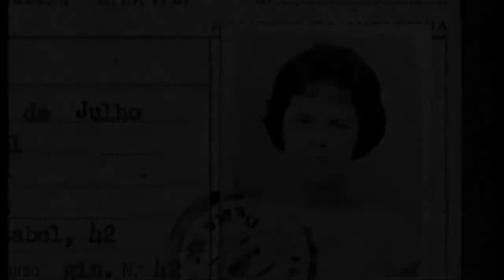Vida da Dilma Rousseff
Programa Eleitoral da presidenta Dilma Rousseff nas eleições de 2014 - 1º Turno.